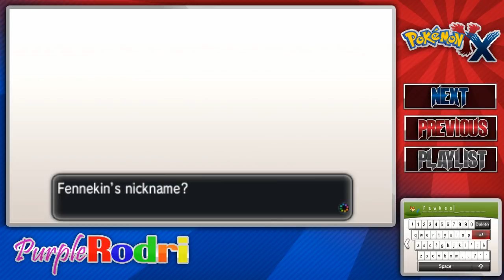Let's Play Pokemon: X - Part 1 - A new horizon!!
Today we begin our journey into the Kalos region!! Many surprises and fun adventures await us as we proceed through this land!! Get ready for an adventure like no other!! Let's Play!! Enjoy!!